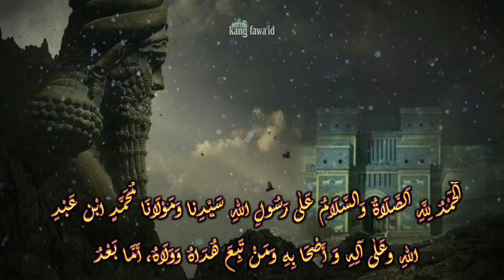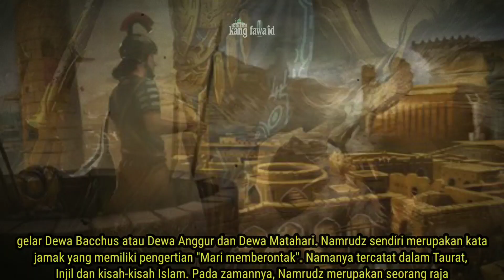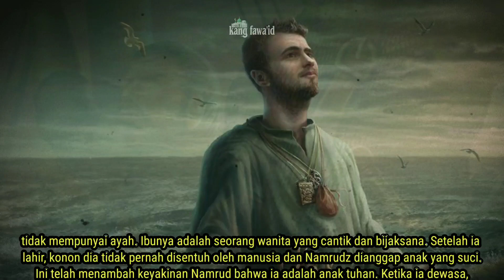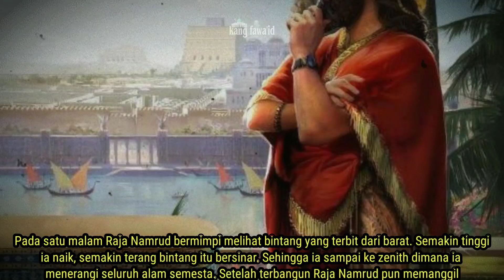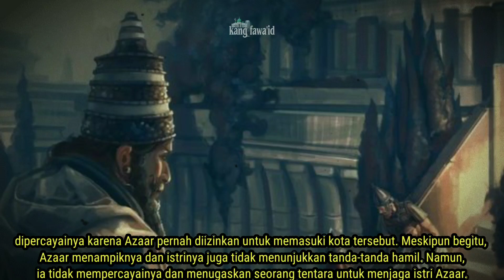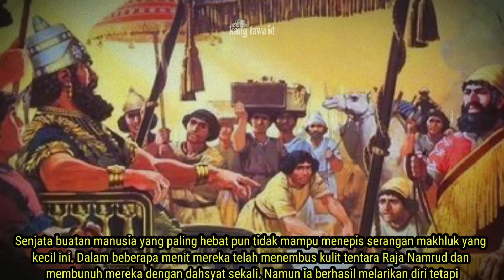Sejarah Raja Namrud | manusia terkutuk yang memandang rendah tuhan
Assalamu'alaikum...? Di dalam kajian ini, kami memberikan kajian Sejarah Raja Namrud | manusia yang memandang rendah tuhan